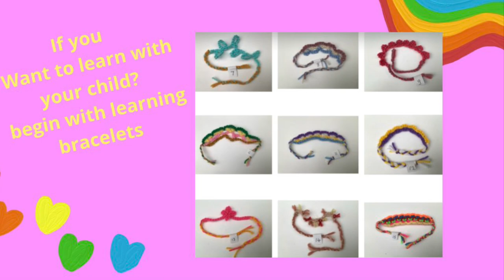The Genius Behind the World's Best Crochet Upgrade New ways to crochet using a latch hook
Reviewing 2023 looking at travel photography and updates on plans for this new year!
January started a bit rough as I have had a carpal tunnel operation on my right hand, so I have plenty of time now to recharge my channel!

I am also reaching out locally to thise crafters who may be interested in trying my new Cordmaker .
I  am now teaching Cordcrochet which Is a chunky style of crochet , great for flower brooches, but I  even made a shawl using my new Bridges method.

How to crochet for absolute beginners. There is an easy way for beginners to learn how to crochet. It is only necessary to learn just two stitches to make lots of things. There is no pattern to it, just a series of guides to help you get started. Beginners start using the bridges method, using just chain and slip stitch. Amazing crochet stitches and easy patterns make up this latch hook crocheted pig. Crocheting with a non traditional hook is new. It is now possible to learn how to crochet using a latch hook tool. This tool is usually used for making rag rugs. I have devised a new way to teach crochet making it easier for beginners to get started, particularly children. The latch hooking tool used to make the eye in this video is a tool generally used for picking up stitches when using a knitting machine. It is much smaller than a rug hook and can be used to make finer work made with finer yarns. The pig in this video is made using embroidery stranded cotton which gives a tighter fabric and means the work can become very detailed. The stitches used in in this design are the traditional stitches chain, slip stitch single crochet double crochet, half double and treble. Look out for the progress of this design as it becomes closer to being a part of a face.
Learn how to crochet in your school. Crochet Art is a unique and easy way to teach beginners crochet. See my crochet books.
Let me know if you would like help setting up Crochet Art in your classroom, school or after school club.

𝐊𝐞𝐲 𝐭𝐨 𝐯𝐢𝐝𝐞𝐨𝐬:
Beginners: 💛    💛 💛    💛 💛 💛
Intermediate: 🧡    🧡🧡      🧡🧡🧡
Advanced: 💙    💙💙      💙💙💙
Playtime challenges: 🌟    🌟🌟      🌟🌟🌟
Information videos: 🌺      🌺🌺       🌺🌺🌺

Using my method, you can create a fun activity in your school settings or even if you are home-schooling your kids. Crochet Art helps with personal development and mental health at the same time. Kids can practice fine motor skills, learn new textures, shapes, and colours in a calm environment.

Free-form crochet encourages your child to be imaginative and create their own art without worrying about mistakes. It’s an experiment with yarn and promotes designing skills.

If you’d like to be part of the community and have a word on what I teach next, come and join us in the private Facebook Community

Instagram is your favourite channel?

Prefer hands-on, printed books? I have self published a trilogy of text books for you, your child or your school.
Book 1 'Latch hook Crochet for beginners'
Book 2 'Two Stitch Crochet Art'

Introducing 'The Bridges Method' using only two stitches to crochet.
This is a unique way to 'paint' with yarn.
This craft is suitable from age 6 to adult.
This is a fun and experimental way to create Crochet Art beginning with easy projects.
Book 2 in a series of 3 books for schools.
Recommended for aged 6-adult

It is intended to be a mistake free method of learning which can lead nicely into the art of
Freeform Crochet or progress towards using a crochet hook and traditional basic stitches. Latch hooking methods involve discovering what happens in the process.

It's fun. It's easy. Anyone can have a go.
It's experimental
It's an educational craft activity
 A craft for mums and kids
 Develops fine motor skills
 A basic skill for life
 Crochet fit for purpose

 Note: A latch hook is a tool traditionally used to make rag rugs and can be found online or in craft stores or haberdashery departments however this method can be done using a traditional hook.

Recommended for teachers and parents interested in learning how easy it is to crochet using a latch hook. It is a second edition of the book 'How to make a face using two stitches, which now includes ideas about how to make squares, circles, flowers and pictures of your own design, as well as making a face using two stitches.

latchpatch learnhowtocrochet easywaytocrochet howtocrochet howtocrochetforbeginners ol club.